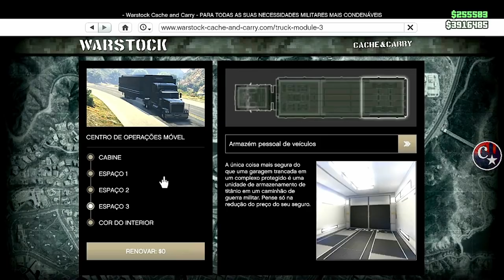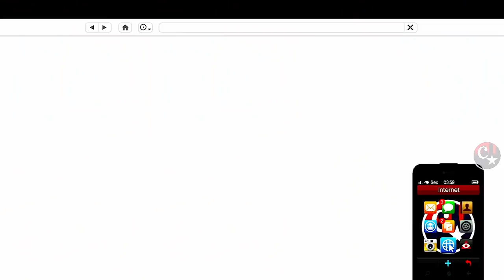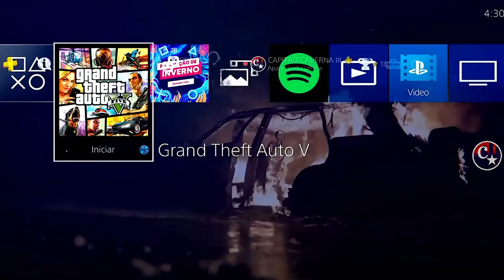💥BRAND NEW💥ESTAMPAS OCULTAS/RODAS/YANKTON ETC...GLITCH SOLO MUITO FÁCIL🔥PS4/PS5/XBOX GTA5 ONLINE🔞🌐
▬▬▬▬▬▬▬▬▬▬▬ஜ۩۞۩ஜ▬▬▬▬▬▬▬▬▬▬▬▬▬▬
▓▓▓▒▒▒░░░ LEIA A DESCRIÇÃO DO VÍDEO ░░░▒▒▒▓▓▓ ▬▬▬▬▬▬▬▬▬▬▬ஜ۩۞۩ஜ▬▬▬▬▬▬▬▬▬▬▬▬▬

💥CARROS MODDEDS💥& CONTAS UPADAS P/ PS4:
♠ COMANDO CM74 - NOVO COMANDO
🎮 ID: PS4 - Capitaocaverna74 👈
🎮 ID: PS4 - Capitao74caverna 👈
🎮 ID: PS4 - Ccaverna74 👈
🎮 ID: PS4 - Capitao_74 👈
🎮 ID: PS4 - Capitao-74 👈

🌟🌟 CANAIS PARCEIROS 🌟🌟